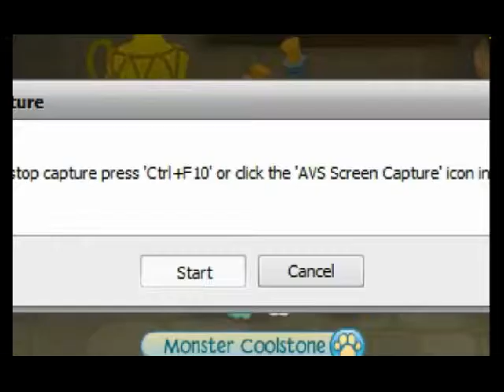Monster - Skillet - AJMV